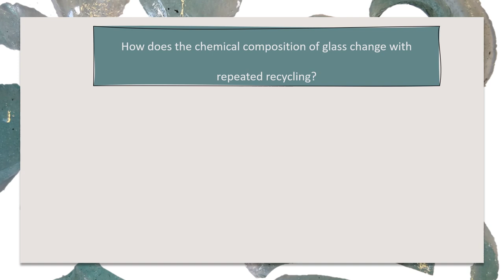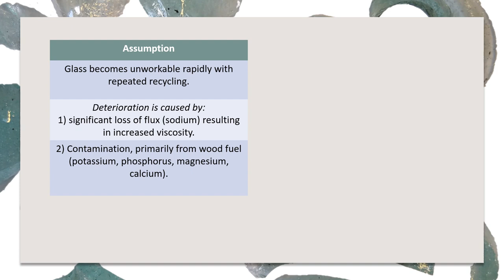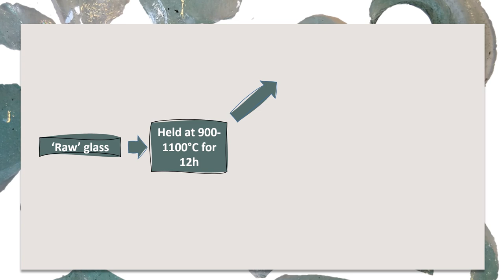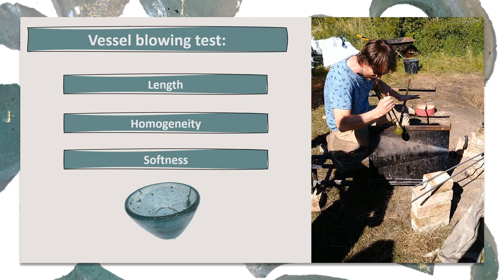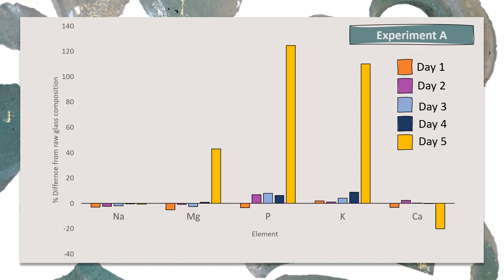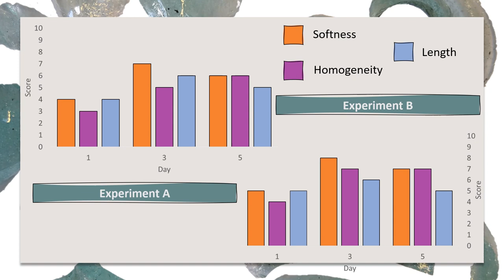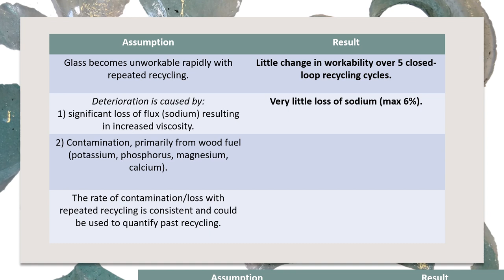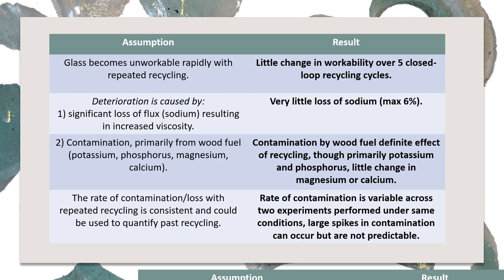Why Recycle Glass? The Answer is Clear?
Victoria Lucas - Newcastle University (UK)

...Experimental Glass Recycling using a Wood-fired Glassworking Furnace

The life histories of glass artefacts are complex, as the inherent transmutable nature of glass lends itself to recycling and to distinct objects returning to a common ‘pool’ of glass numerous times to be reformed. The chemical composition of glass reflects this, containing not just the life history of the object itself but allowing access to a tapestry of past glassworkers’ technological and decision-making practices that form part of a deeper biography. Therefore, greater understanding of the effects of repeated recycling on glass is vital.
Reliance on anecdotal information from modern glassworkers – working with electric and gas fired furnaces with highly oxidising atmospheres and stable, high temperatures – has led to the widespread assumption that glass can only be recycled a very limited number of times before it becomes unworkable due to loss of flux. However, an accurate picture of recycling in antiquity cannot be obtained without taking into account the impact of the use of a wood fire on the furnace environment and temperature regulation, and their effects upon the chemical composition and working properties of glass. This paper will present the first experimental work to test assumptions about how we can recognize past glass recycling, and the effects of repeated recycling on glass, using period-appropriate fuel and furnace structure. The work adopts an approach combining experimental archaeology, chemical analysis, and expert craftsperson knowledge to produce a picture of recycling that will deepen understanding of the links between craftsperson experience, chemical composition, technological practice, and object biography.